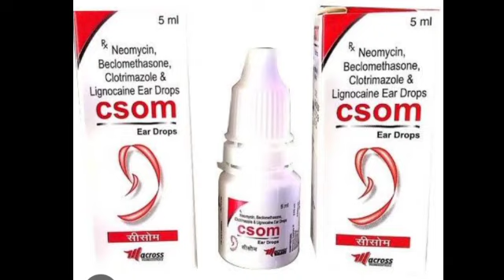Csom Ear Drops